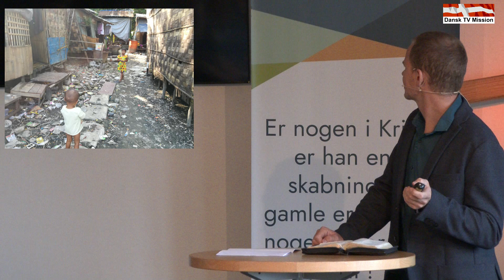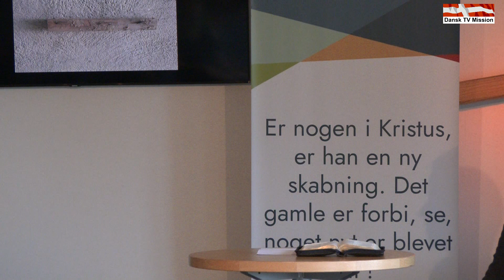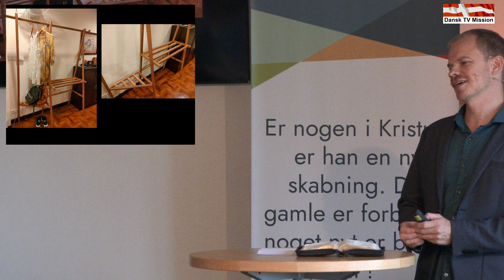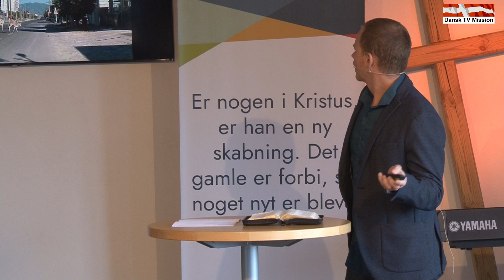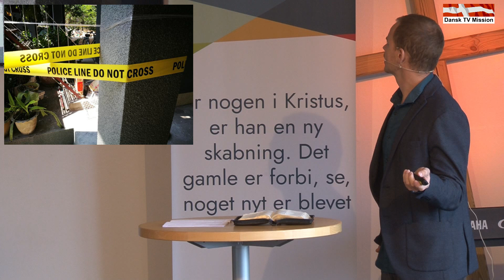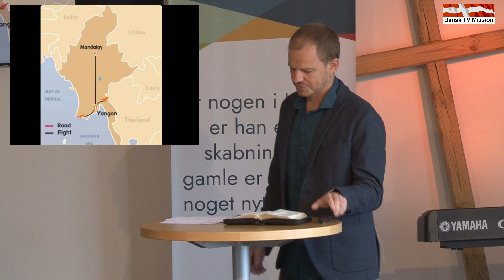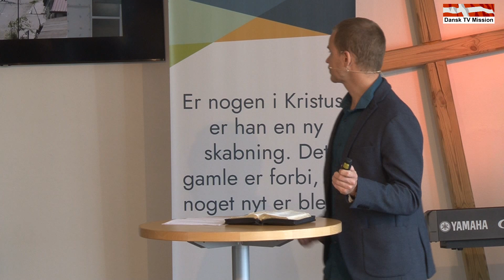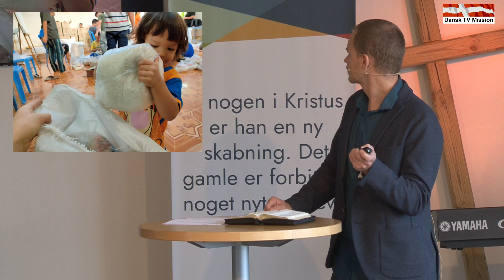Skjern Pinsekirke - Håbet i håbløsheden. Prædiken af Immanuel Fredensborg. .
Håbet i håbløsheden.
Prædiken af Immanuel Fredensborg .